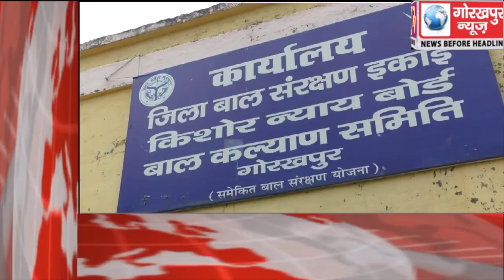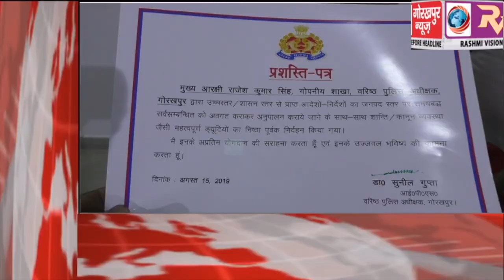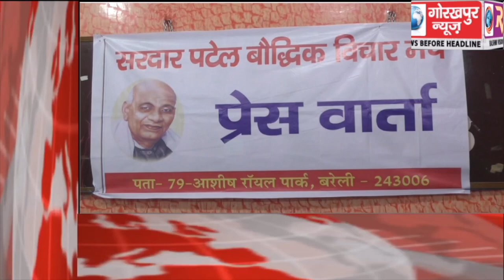GORAKHPUR NEWS Headline -21-08-2019